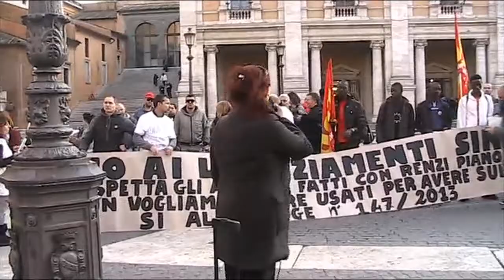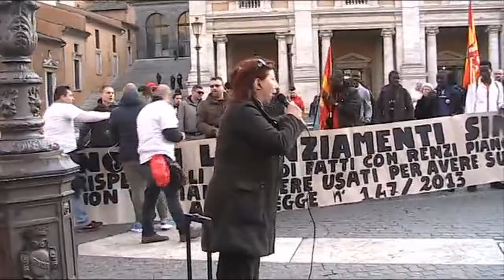Roma non si vende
ROMA NON SI VENDE: Marino a casa

Riprese e testo di Anna Maria Bruni

Una città che non si arrende alla svendita è quella che oggi ha sfilato in corteo dal Colosseo fino al Campidoglio. I lavoratori di Farmacap, 42 farmacie comunali in liquidazione, i lavoratori Atac, la “parentopoli” scoperchiata nel 2010, i lavoratori Ama, altra cornucopia per le spartizioni, i lavoratori della cooperativa 29 giugno, per intenderci quella di Buzzi, al centro dell’inchiesta su Mafia Capitale, i lavoratori licenziati della Multiservizi, per intenderci quella di Panzironi, dominus della controllata nell’elenco dell’inchiesta.

Per intenderci, oggi Roma ha visto in piazza il risultato di Mafia Capitale: i lavoratori licenziati, i precari, quelli che prendono 5-600 euro al mese mentre i dirigenti si spartiscono fortune e mentre i servizi sono ridotti all’osso, al degrado o chiusi perché “non ci sono i soldi”.

Sono i servizi pubblici di Roma, i nidi e le scuole d’infanzia, i trasporti, i rifiuti, l’acqua pubblica, i cinema, i teatri, le biblioteche; ma sono anche le reti sindacali, le reti territoriali come Cinecittà bene comune, la rete sociale DeLiberiamo Roma. Un unico argine per dire no a una gestione predatoria capace solo di produrre un bilancio lacrime e sangue, declinato da una giunta al seguito di Renzi e della Troika, che ha deciso di non guardare la realtà in faccia distruggendo lavoro e welfare per continuare coi regali ai privati.

Anche le delibere popolari, uno strumento in mano ai cittadini per declinare proposte concrete, dopo la richiesta di tornare in Commissione per aprire un confronto vero su acqua, scuola, patrimonio e finanza pubblica, mentre vengono tenute a mollo da continui rimandi fanno i conti con la svendita di Acea Ato2, la svendita del patrimonio, i 9 milioni a nidi e scuole d’infanzia private. Scelte che vanno in direzione opposta dimostrando chiaramente la volontà di non arrivare neanche alla discussione.

Nessuna apertura, nessuno spazio neanche di fronte all’urgenza, per consegnare lavoratori e cittadini nelle mani della speculazione, ormai scopertamente in affari con la criminalità organizzata, proprio nel momento in cui la città reclama un cambio di rotta radicale nella gestione della cosa pubblica.

Se ancora si aveva bisogno di una prova, oggi in piazza si è avuta: nessuno della maggioranza ha avuto la faccia di scendere in piazza ad ascoltare, neanche Gianluca Peciola, capogruppo Sel, sceso solo alla fine del consiglio, per trattare con sufficienza i lavoratori della Multiservizi ancora in attesa di salire, come se le questioni aperte oggi fossero solamente sindacali e non politiche.

E neanche la richiesta di salire in massa è stata accolta, come se neanche l’aula Giulio Cesare fosse più pubblica. Inutile dire che le vertenze di lavoro aperte torneranno in Consiglio fino alla fine, ma di certo c’è che la manifestazione di oggi ha chiarito definitivamente un punto: questa giunta non rappresenta la città, e deve andare a casa.